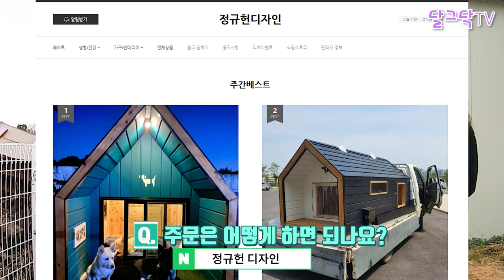박세리, 용감한형제도 구입한 럭셔리 견사_중형견, 대형견 야외 하우스_실외 견사_강아지 집_원목, 편백나무, 삼목, 바닥난방, 귀농귀촌, 전원주택, 전원생활, 귀촌부부, 청년농부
▶달그닥TV 소통 카카오톡 ㄴ 친구추가_ID로 추가 : ekfrmekr79(달그닥79) 로 검색하세요
▶달그닥TV 응원, 영상 제작 후원하기 : 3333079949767 카카오뱅크 임미옥
                                                                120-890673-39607 KEB하나은행 임미옥

▼정규헌 디자인 실외 견사 구입 문의▼

공유마당 행복을 찾아서,BEGINNING